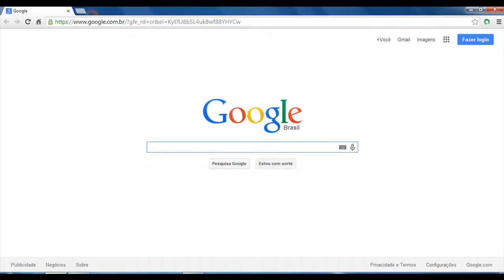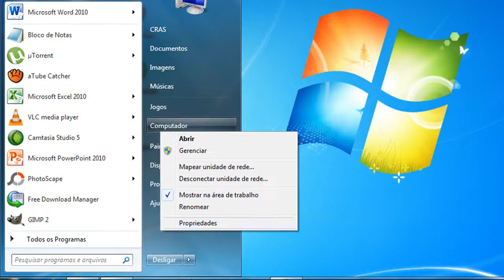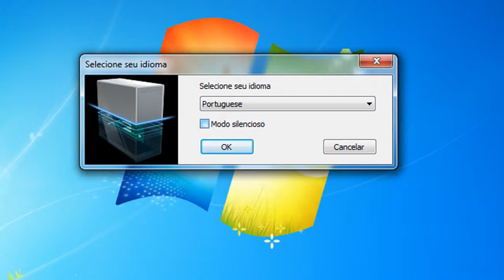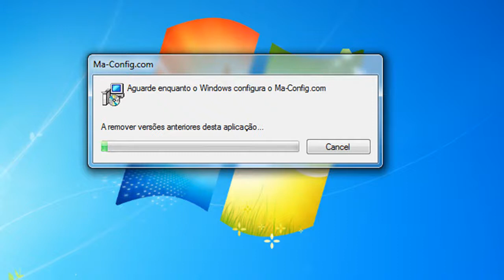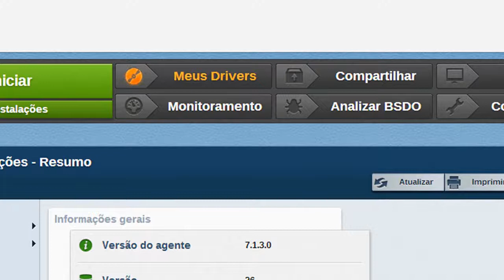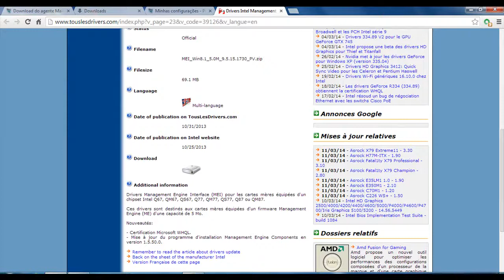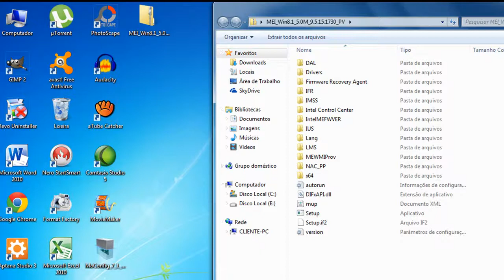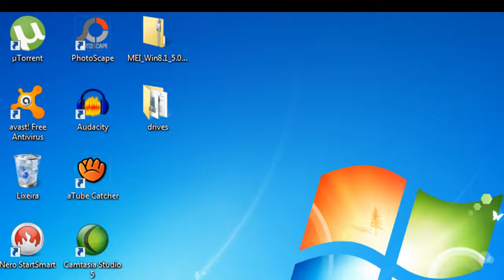Como baixar drives para o seu computador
Neste video estou mostrando como baixar drives para o seu computador de uma forma simples e descomplicada, a dica serve caso você tenha acesso a internet e é muito útil caso você queira baixar drives de som, placa de vídeo entre outros...